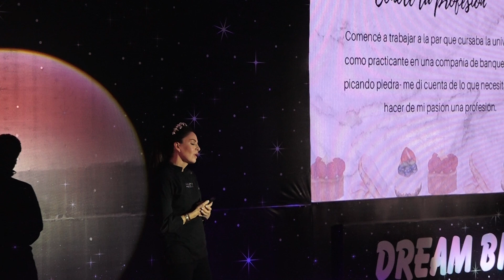El éxito no llega por arte de magia | Paulina Abascal | TEDxAnahuacUniversity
Paulina nos cuenta sobre su experiencia en la gastronomía; y como es que siendo mujer y mexicana a llegado a todo el mundo con sus pasteles exquisitos.  Paulina Abascal no solo es una maestra de la repostería, sino también una embajadora de la pastelería mexicana en todo el mundo. Ha tenido el honor de servir sus creaciones a personalidades de renombre, incluyendo al Papa Benedicto XVI en 2009 y a destacados empresarios mexicanos, como en la boda de Carlos Slim Domit en 2010.

A lo largo de su carrera, Paulina Abascal ha sido y es en la actualidad embajadora de varias marcas como Hershey’s, Royal Kitchens, Thermomix México, Del monte frutas, Mantequilla Gloria, Mabe, Cosentino entre muchas otras, demostrando su versatilidad y
adaptación en la industria de la alimentación.

También es una empresaria exitosa, dirige su propia empresa “The Wish cakes” una fábrica y tienda en línea de pasteles con sus propios diseños, así como una empresa de eventos que ofrecen servicios de mesas de postres, dulces y barras de quesos, llevando sus creaciones al corazón de los amantes de la buena comida. This talk was given at a TEDx event using the TED conference format but independently organized by a local community.